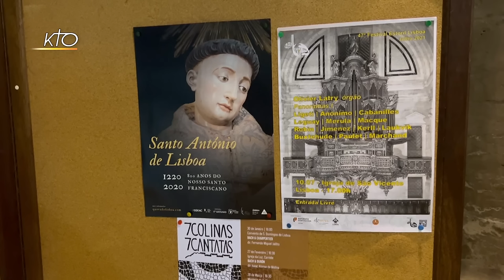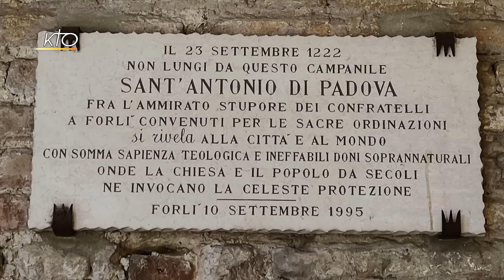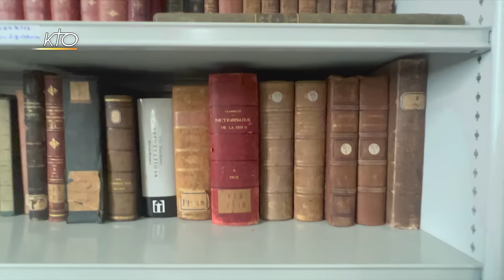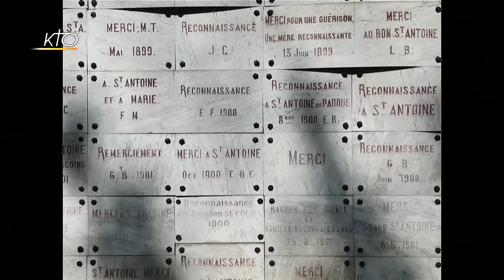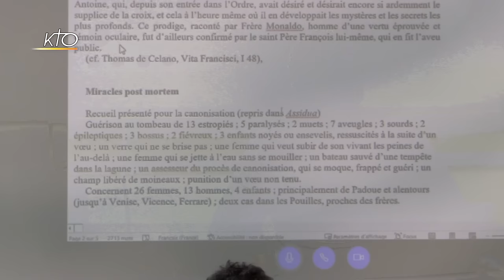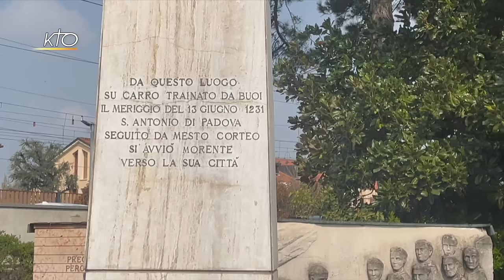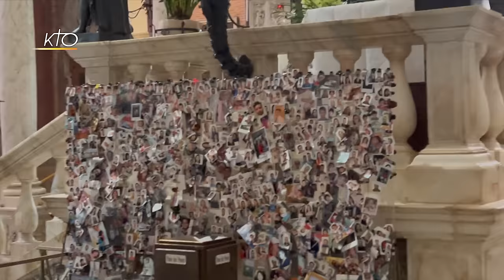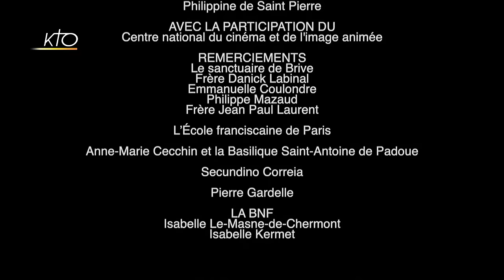Antoine de Padoue - Le Saint de tout le monde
La vie de saint Antoine de Padoue nous est rapportée par deux traditions qui semblent opposées. L'une, la légende dorée, parle d'un saint faiseur de miracles, l'autre, plus historique, nous présente un homme engagé au service des pauvres, dénonçant les usuriers et distribuant le pain aux nécessiteux. Né dans une grande famille portugaise en 1195 Antoine devient d'abord chanoine de Saint Augustin avant de rejoindre l'ordre franciscain naissant. Très vite, saint François d'Assise remarque ses qualités d'orateur et de théologien mais le met sévèrement en garde contre la tentation orgueilleuse des beaux discours. Dans sa correspondance, le « poverello » rappelle à Antoine la voie de la pauvreté, de l'humilité et de la prière pour connaître Dieu. Un documentaire sur les pas de saint Antoine, qui nous fait voyager de Lisbonne à Marrakech pour terminer dans la ville dont il porte le nom en Italie où il s'éteint en 1231 à 36 ans.  UNE COPRODUCTION KTO/MERAPI 2022 - Réalisée par Bruno Aguila